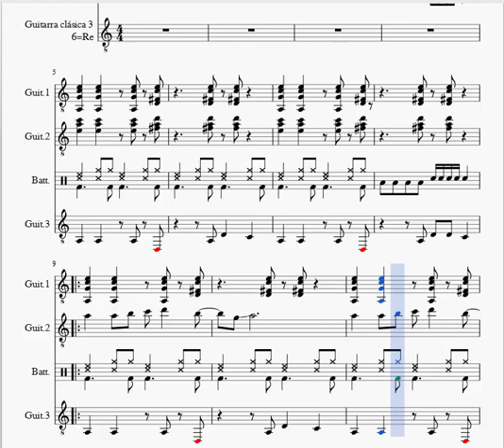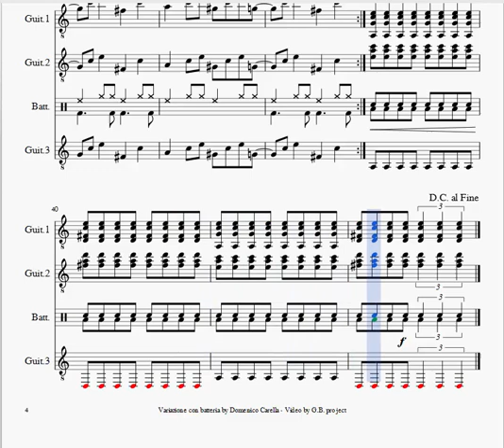Santana: Oye como va